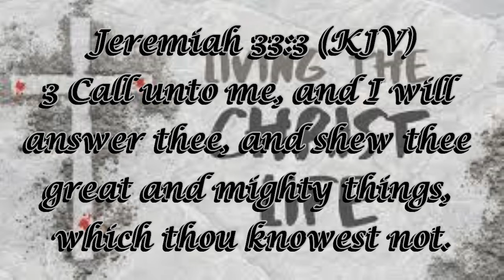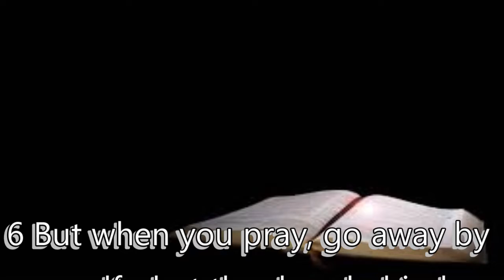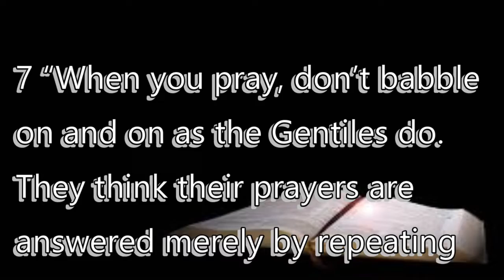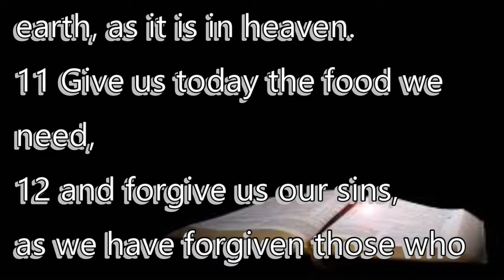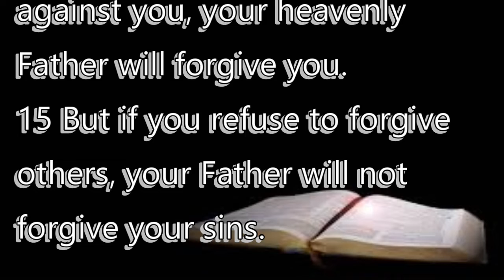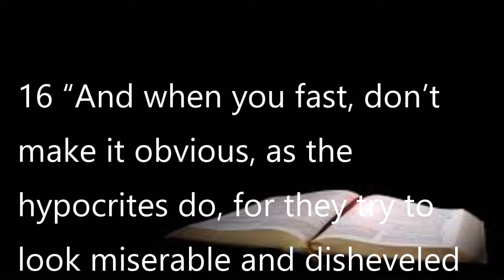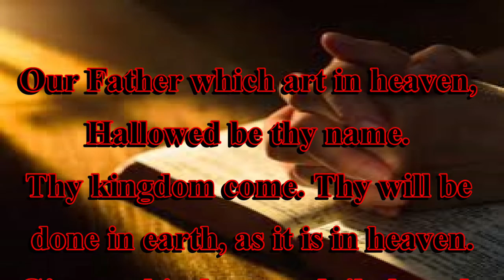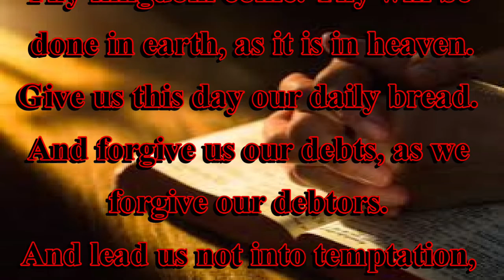Living For Christ What Now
Matthew 6:5-14